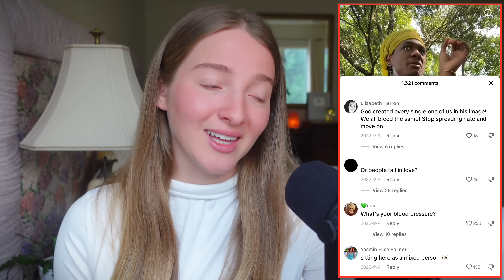A Message To White People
I have a very important message for White people.